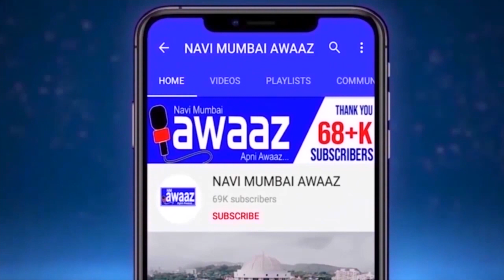Turbh एमआयडीसी मधील G L. Construction कंपनीला आग.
तुर्भे एमआयडीसी मधील बोनसरी गावातील बिल डांबर कंपनीत बॉयलर फुटल्याने मोठा स्फोट होऊन आग लागली आहे. संदर्भात माहिती देण्यासाठी स्थानिक नागरिकांनी तात्काळ अग्निशबद्दल आणि पोलीस  प्रशासनाला संपर्क साधला.  आगीमुळे 200 नागरिक अंधारात गेले 200 नागरिकांची सोय स्थानिक समाजसेवक अमित मेडिकल यांच्याद्वारे करण्यात आली. सदर आगीमध्ये कुठल्याही प्रकारची जीवित हानी झालेली नाही. या आगीमध्ये रोडवर उभ्या असलेल्या डंपर व टू व्हीलर गाडी अशा एकूण 14 गाड्या जळून खाक झाल्या आहेत. रात्री उशीरा पर्यंत आग विझविण्याचे काम सुरू होते.